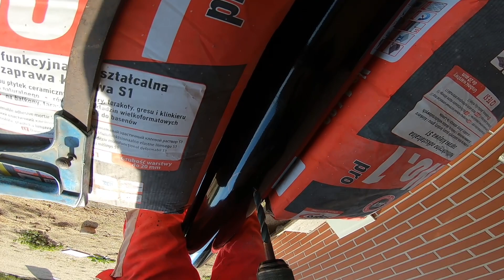VBLOG#104 Montaż rynien CZ 1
jak zamontować haki do rynny,

haki do czołowe,
haki do rynien,
montaż rynien,

remont domu,
remont,
budowa domu,
budowa systemem gospodarczym,
budowlańcy,
sam remontuje,
remont mieszkania,
Podsumowanie kosztów,
Wyzwanie,
Challenge,
Budowa domu samemu,
poradnik,
prace w domu,
vblog z remontu,
vlog budowlany,